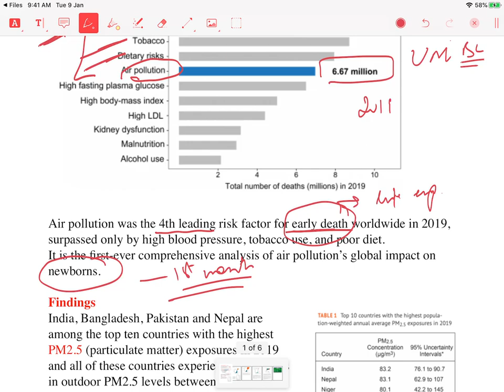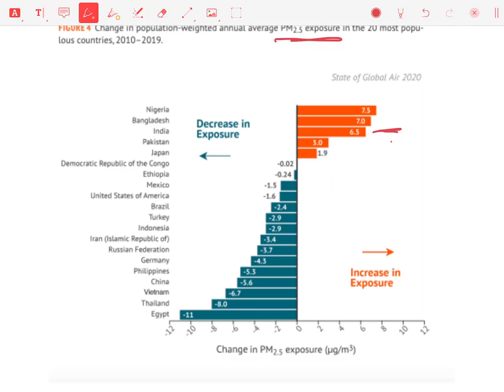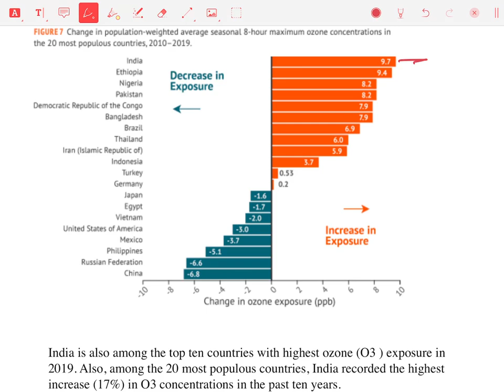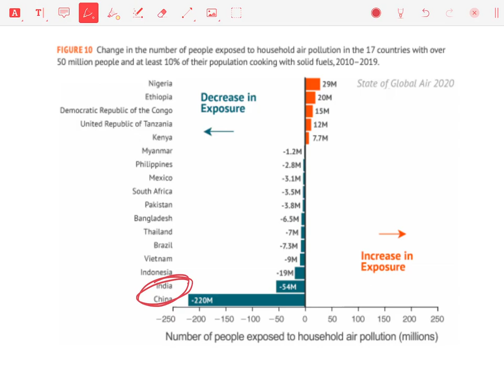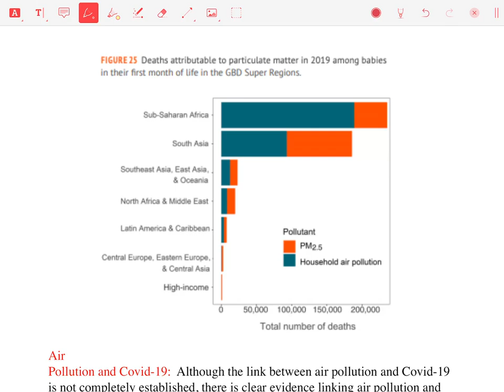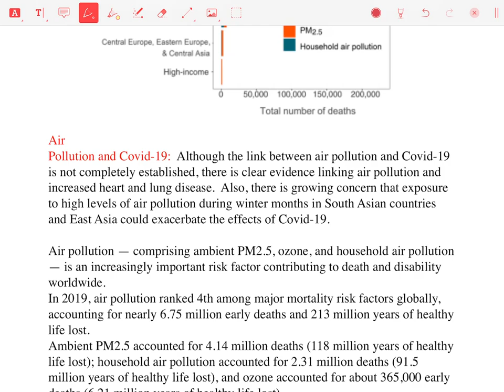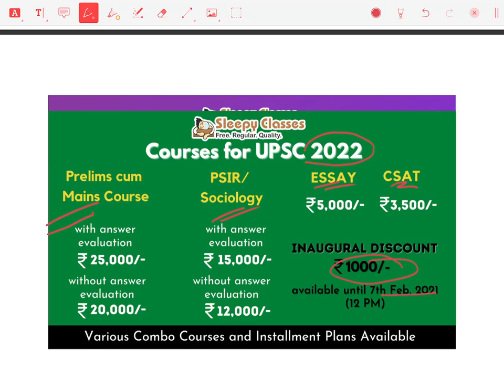SoGA 2020 || 2 Minute Series || Environment UPSC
Let's discuss State of Global Air Report, important for UPSC Prelims.

Making Civil Services Preparation Affordable and Accessible to all.

Toll Free: 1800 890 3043